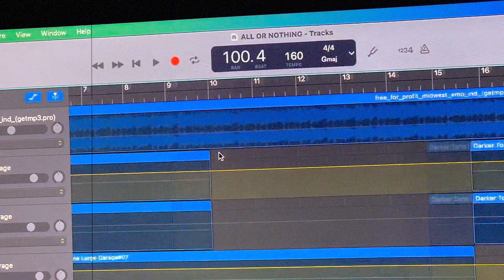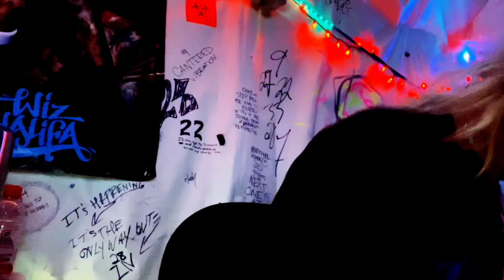ALL OR NOTHING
Beat Created by @нерасстраивайся
Lyrics Written by NAKO
Mixed & Mastered by NAKO
Filmed & Edited by NAKO

Socials +